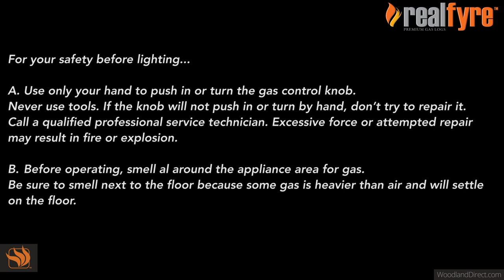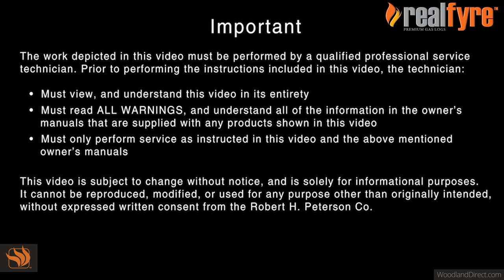Real Fyre Safety Pilot Kit - SPK 26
Follow these simple steps to enjoy your Real Fyre gas logs with the SPK 26! The SPK 26 is a manual control valve that will enhance the warmth and ambiance of your gas log set. Real Fyre gas logs are molded from real wood samples then hand-painted to meticulously recreate the detailing and coloration found in the natural wood. Each one is handcrafted from superior refractory ceramics and fitted with a steel rod to ensure they retain their shape at high temperatures. Bring the beauty of nature to your hearth with Real Fyre gas logs!

At Woodland Direct we offer a wide variety of products and have a team of certified experts that will help guide you in making the right purchase. to find the perfect item to add to your home!